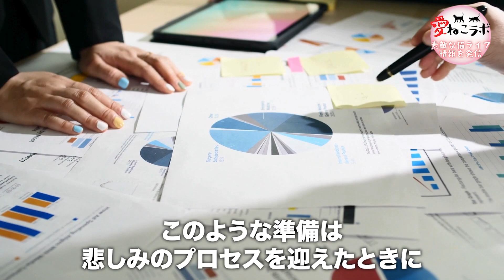【後悔しないために】ペットロスの備え７選：愛する猫との別れにどう向き合いますか？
この動画では、愛する猫との別れに心の準備をするための７つの具体的な方法を紹介します。

ペットロス対策は決して簡単な話ではありませんが、事前に準備をすることで、その苦しみを少しでも軽減することができます。

ここで共有するステップは、現在ペットと暮らしている時間。
ペットとの最後の時間を大切にするために役立つでしょう。

心を支え、悲しみを乗り越えるための対策をご覧ください。

▼ブログ記事
ペットロスを乗り越えるための準備７選『愛するペットとの別れに向けて備える』

ーー🖼愛猫家宝イラスト＆スタンプ制作依頼受付中🖼ーー

💡動画内ねこちゃんイラスト、マッチが心を込めて１つずつ制作しております🫶

▼イラスト依頼方法について（定期プレゼント企画詳細）

『アート作品を活かした愛猫マグカップギフトもあります(^^)』

▼毎日使えるベンガールズLINEスタンプ

ーーーーーーーーーーー🐈💖ーーーーーーーーーーーー

お気軽に質問やリクエスト等、各SNSのコメント欄やDMでもください😊

飼い主：まっち
猫：ベンガールズ（ヴェル＆イヴ）
編集：まっきー